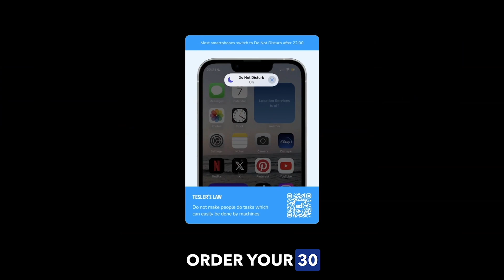Tesler's Law: Do Not Disturb